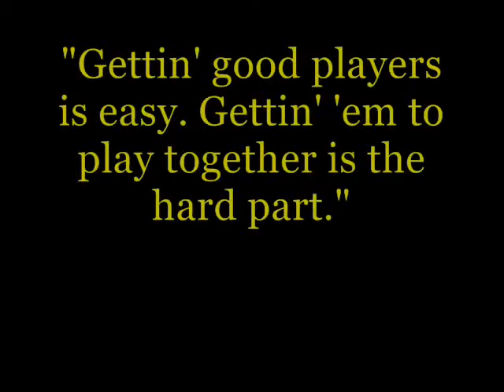Meigs Mattox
"Gettin' good players is easy. Gettin' 'em to play together is the hard part."